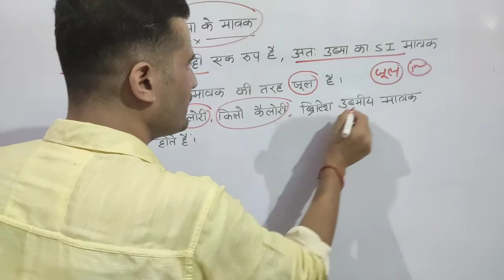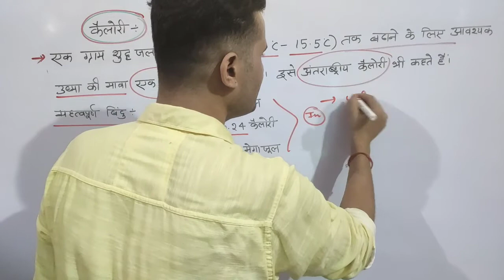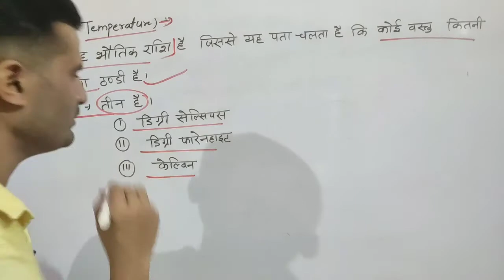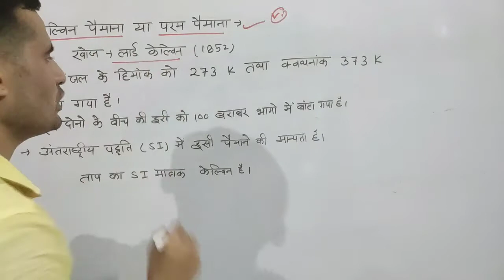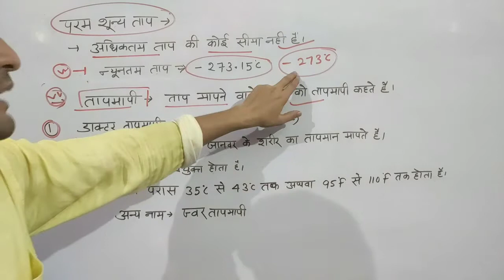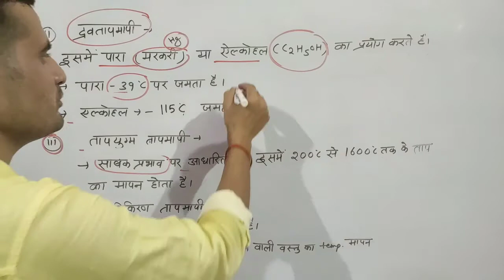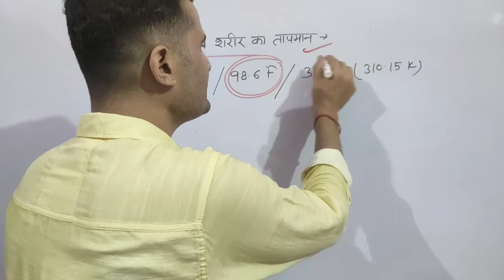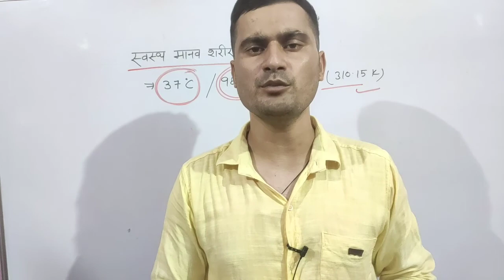Heat part-2 Science